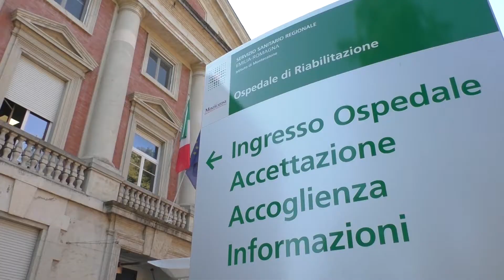IMOLA: La Lega chiede spiegazioni sulla governance dell’ospedale di Montecatone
Fare chiarezza sullo stato economico e finanziario della struttura ma soprattutto richieste di delucidazioni sull’evoluzione e trasformazione della governance dell’ospedale di Montecatone a Imola sono la centro del dibattito politico locale e regionale grazie a una interrogazione presentata in regione dal Carroccio